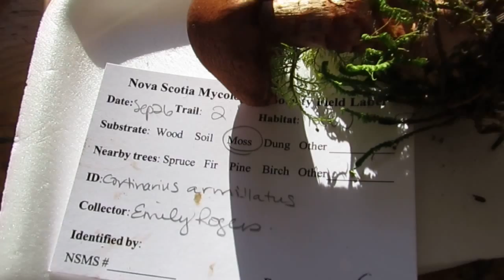Mushroom Foray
Some of the finds from the 2015 Mushroom Foray in Ships Harbour, Nova Scotia on Sept 26, 2015.   The mushrooms have been placed into the relevant Genera and if you look at the tags you will see the Species names as well.   Movie ends with Destroying Angel mushroom.